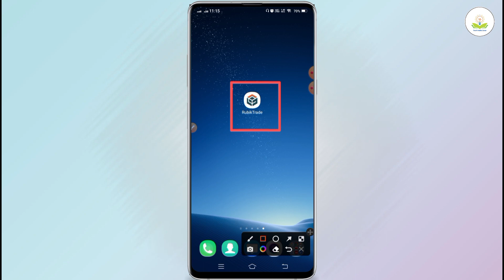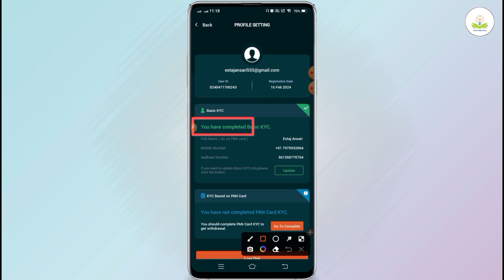rubik trade me basic kyc kaise complete kare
About :- dosto aaj ki iss video me hamne aapko bataya hai ki rubik trade me basic kyc complete kaise kare to mai umid karta hu video pasand aayegi